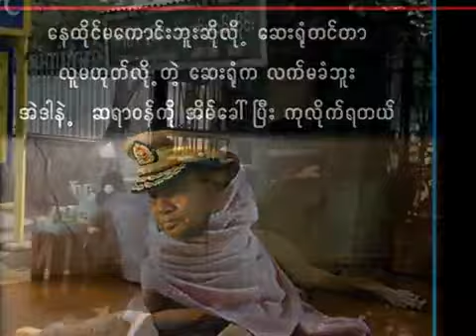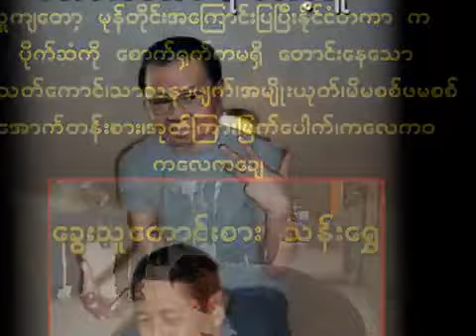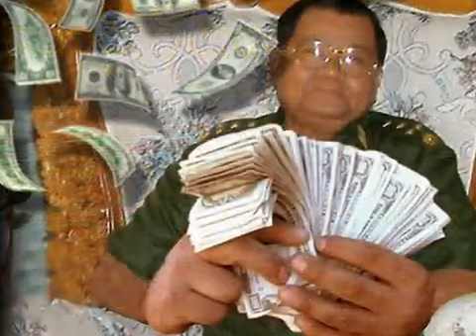Myanmar Hip hop Rap song for Burma Myanmar